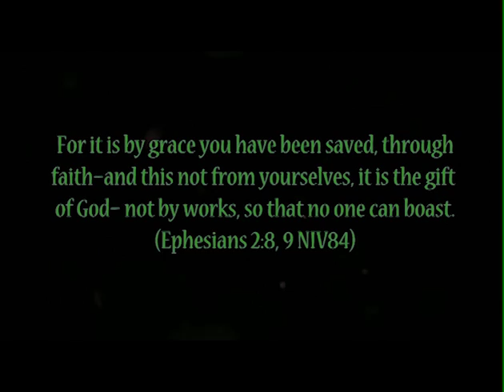8-31-12 Hokes Bluff vs Southside (Highlights) Alumni Football USA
U-GET-HIT
To Play!!

8-31-12 Hokes Bluff vs Southside (Highlights) Alumni Football USA

John 3:16